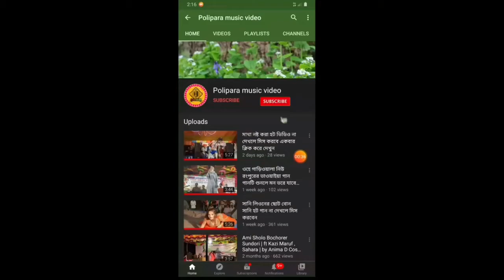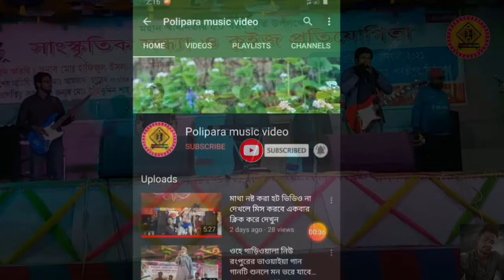Bolte cheye mone hoy বলতে চেয়ে মনে হয়। Full HD music video এস্টেট প্রোগ্রাম New song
এরকম নতুন নতুন আপডেট ভিডিও পেতে আমাদের চ্যানেলটি সাবস্ক্রাইব করুন এবং পাশে থাকা বেল আইকনুইটি ক্লিক করে দিন যাতে পরবর্তীতে নতুন নতুন ভিডিও নোটিফিকেশন আপনাদের কাছে সবার আগে চলে যায় আমাদের চ্যানেলটি যদি ভালো লাগে তাহলে আমাদের চ্যানেলটি সাবস্ক্রাইব করবেন এবং আপনাদের মতামত ডিসক্রিপশন বক্সে লিখে জানাবেন ধন্যবাদ সবাইকে খোদা হাফেজ

🏬 Office
এছাড়াও প্রতিনিয়ত কনটিনিউ ভিডিও  পাবেন ধন্যবাদ₩